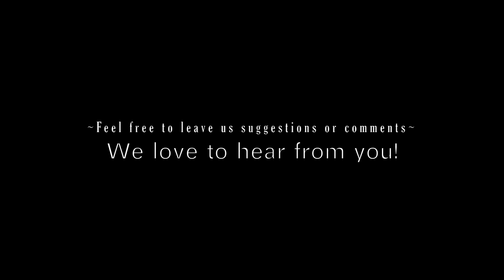He Leadeth Me (Living Room Series7)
Hey everybody, here is our latest song! So sorry for the long delay between uploads, but we were all sick with colds! It took us a couple weeks before we could get through a song without coughing. God bless you, and we hope you enjoy the new song :) many more to come.

O words with heav'nly comfort fraught!

(Chorus)
His faithful foll'wer I would be,

Sometimes 'mid scenes of deepest gloom,
Sometimes where Eden's bowers bloom,
By waters still, o'er troubled sea,
Still 'tis His hand that leadeth me.

Lord, I would clasp my hand in Thine,
Since 'tis my God that leadeth me.

And when my task on earth is done,
When by Thy grace the vict'ry's won,
Even death's cold wave I will not flee,
Since God through Jordan leadeth me.